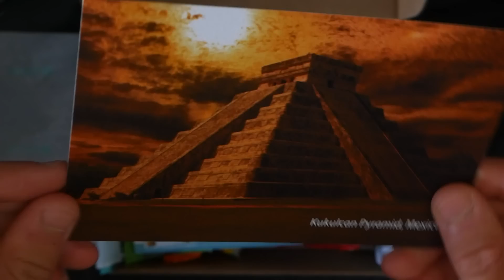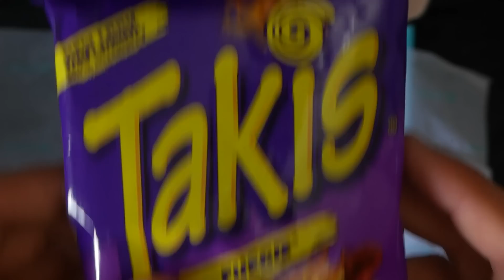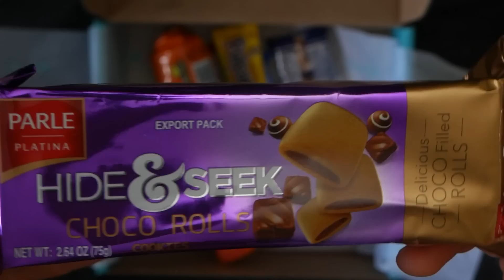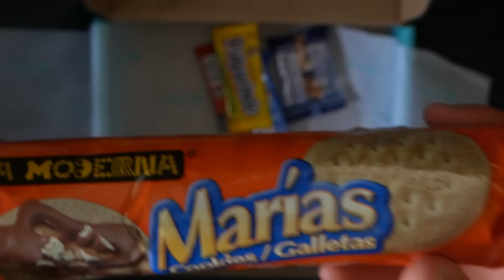trying MEXICAN foods | TryTreats ASMR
timestamps:
intro - 0:00
takis 9.1/10 - 1:00
pupalapeta easy 9.9/10 - 3:30
frog 7/10 - 6:49
pulparindo 4.6/10 - 8:08
peanuts 7.5/10 - 9:56
try takis again 9.3/10 lime so good - 12:12
chocoretas 8.6/10 - 12:42
subu lubu 9/10 - 14:16
hide and seek 7.9/10 - 15:34
caramel something 1/10 - 16:16
pain 0/10 - 16:52
caramel again 1.1/10 - 16:56
charles 5th 7/10 - 17:39
bocadin 7.9/10 - 18:39
marias 6.9/10 - 19:30
matt stonie who - 19:45
marias - 19:49
thank you TryTreats! code: OSKASMR - 20:35

ASMR eating, ASMR mouth sounds, mouth sounds ASMR, eating ASMR, try treats ASMR, ASMR try treats, trying foods ASMR, ASMR trying new foods, ASMR sponsored